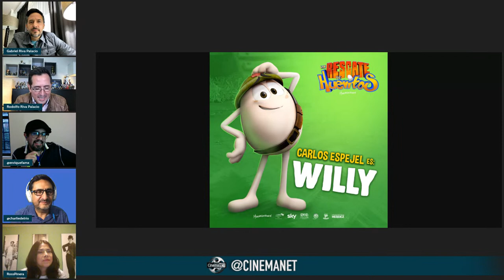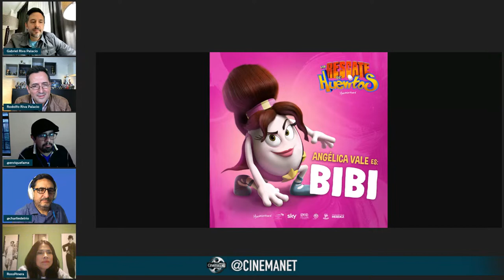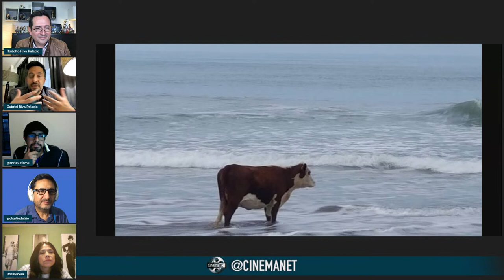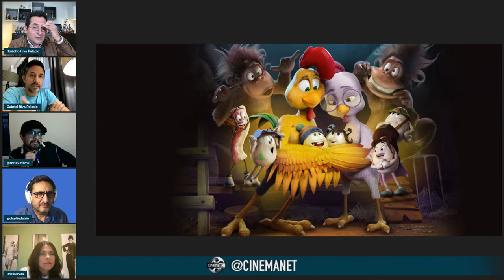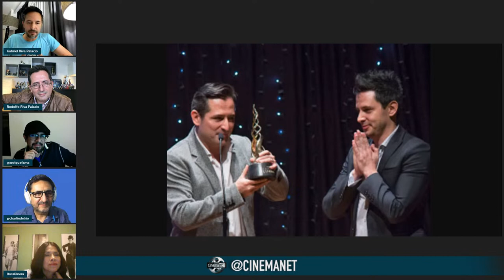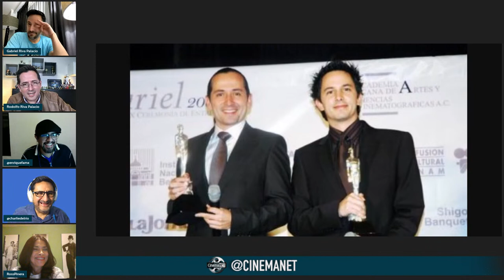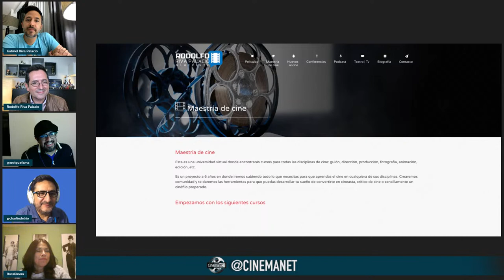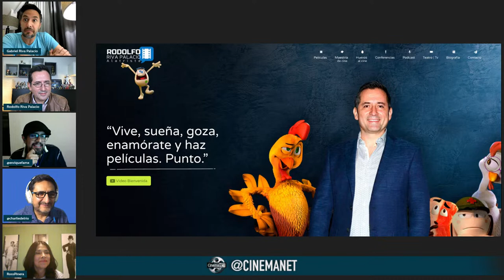CinemaNET 1164: Un Rescate de Huevitos -Entrevista con los Directores Gabriel y Rodolfo Riva Palacio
Podcast 1164. En este episodio conversamos con los Directores Gabriel y Rodolfo Riva Palacio sobre el cuarto largometraje animado del universo de Huevo Cartoon.

Enrique Figueroa Anaya (@enriquefamx), Rosalina Piñera (@RossPinera) y Charlie Del Río (@charliedelrio) platicaron con Gabriel y Rodolfo Riva Palacio Alatriste acerca de los detalles de la creación de Un Rescate de Huevitos (2021).

El filme es protagonizado por las voces de Bruno Bichir (Toto), Maite Perroni (Di), Carlos Espejel (Willy), Angélica Vale (Bibi), Mayra Rojas (Duquesa), Ariel Miramontes (Chef), Jesus Ochoa (León), MascaBrothers (Chango Petacón y Chango Bananero) y Gabriel Riva Palacio (Confi).

Sinopsis oficial.
Un lindo gallito, llamado Toto, vive plácidamente en compañía de su gallinita Di en las afamadas Granjas el Pollón. Ahora son los orgullosos padres de un par de simpáticos huevitos llamados Uly y Max, que tienen la peculiaridad de ser muy dorados, haciéndolos parecer “huevos de oro”.

Y es precisamente por eso, que unos coleccionistas de huevos rusos los roban para llevarlos al Congo Africano donde periódicamente organizan comidas clandestinas para los millonarios del mundo, quienes pagan miles de dólares por los
platillos más exóticos.

Toto y Di, acompañados de sus amigos huevo: Confi, Willy y Bibi, deberán encontrar la forma de viajar al continente Africano para poder rescatar a sus hijos a tiempo, sorteando todo tipo de peligros como unos cocodrilos hambrientos, un trío de hipopótamos despistados, un montón de changos locos y hasta el mismísimo Rey de la Selva. Una historia emocional y al mismo tiempo divertida, que nos muestra el coraje de unos padres que, a pesar de su aparente pequeñéz, son capaces de cruzar el mundo entero para rescatar a sus hijos.

Episodio transmitido en vivo el 4 de Agosto del 2021 a través de Facebook, YouTube y Twitter.